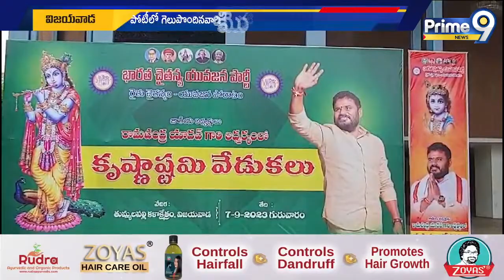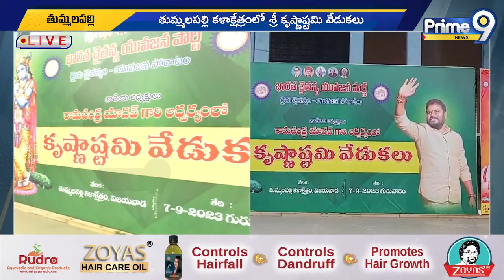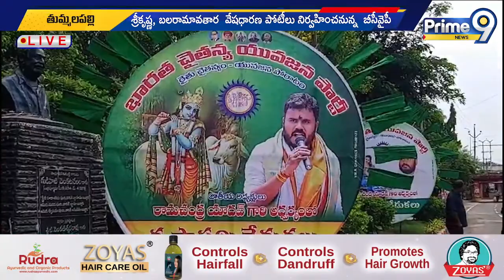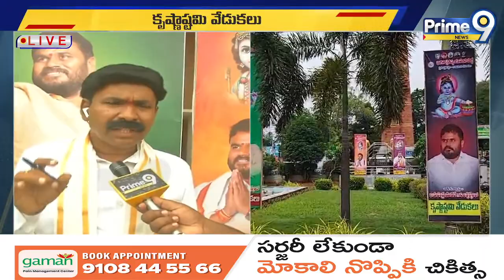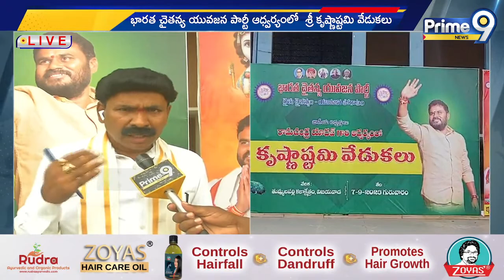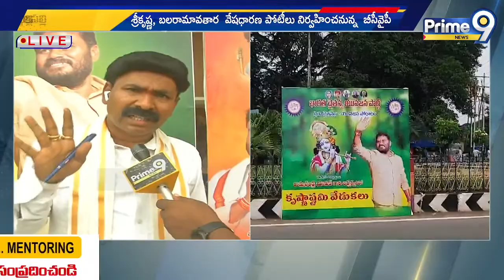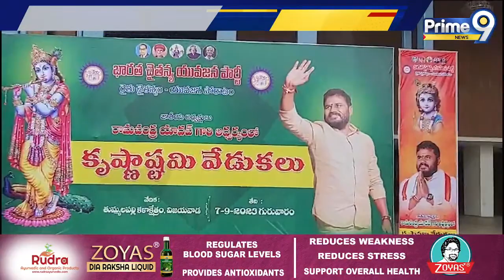భారత చైతన్య యువజన పార్టీ ఆధ్వర్యంలో కృష్ణాష్టమి వేడుకలు | Krishnashtami | Yuvajana Party | Prime9